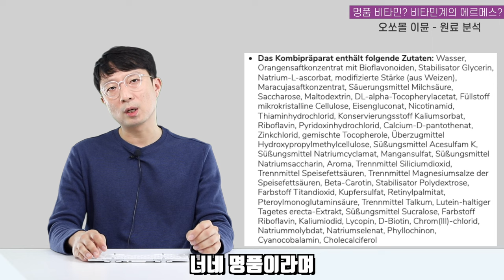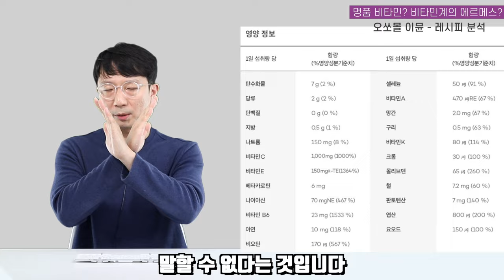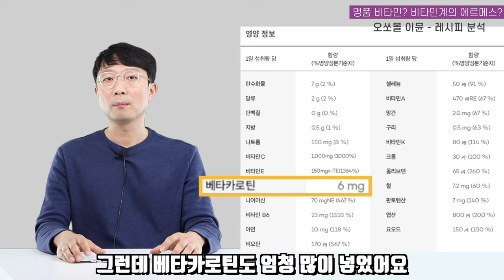골프장 필수템? 에르메스 비타민? 오쏘몰 이뮨, 진짜 명품인지 원료부터 살펴봤습니다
이번 영상은 오쏘몰 이뮨 리뷰 영상입니다.